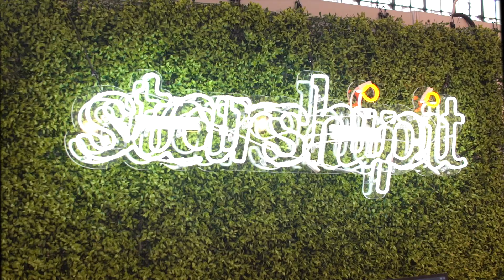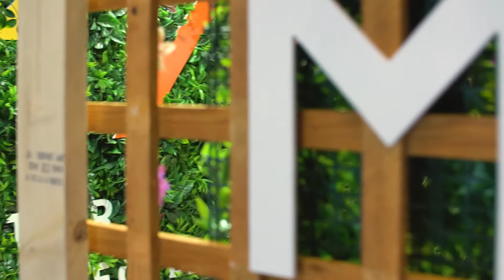Digital City Expo Day Two Highlights [DCF]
Part of the annual Digital City Festival, the two-day Digital City Expo brings together businesses from a wide range of industries to collaborate, learn, and shape the future of digital.